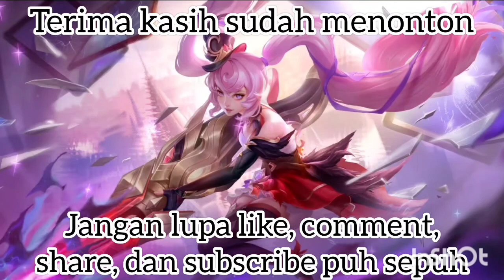Mobile Legends Bang Bang Episode 251 : Claude Gameplay Part 20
Emblem: Basic Common
Talent: Quantum Charge
Spell: Sprint